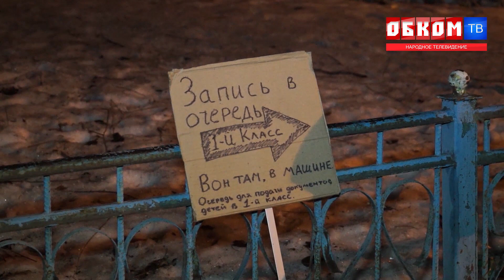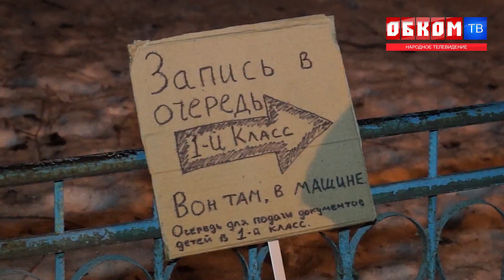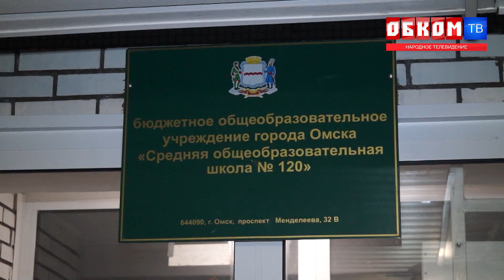Хроника дня. Очередь за образованием. 01.04.2022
Жители домов в районе школы № 120 столкнулись с проблемой нехватки мест в учебном заведении.